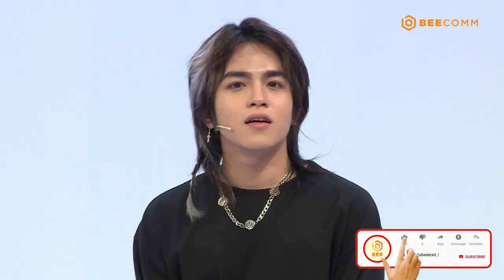Hẹn Hò Cùng Ngôi Sao |Tập 34| Ngô Đình Nam đỏ mặt vì fan rap tỏ tình,công khai mối quan hệ với Ciin?